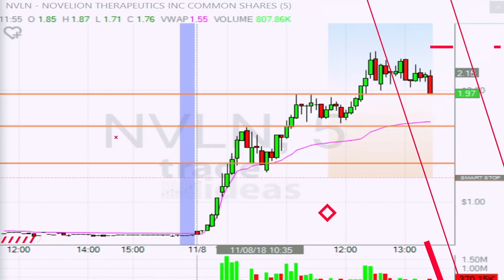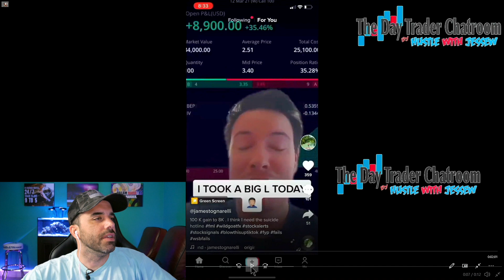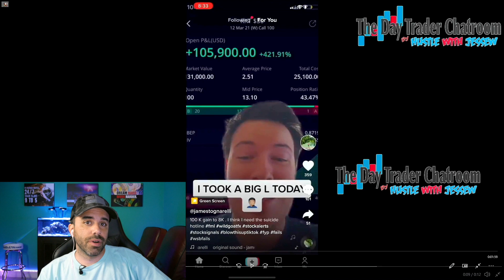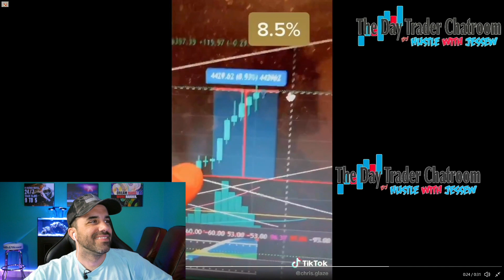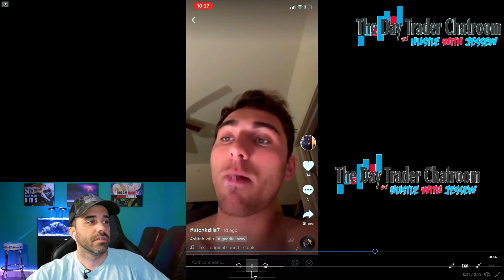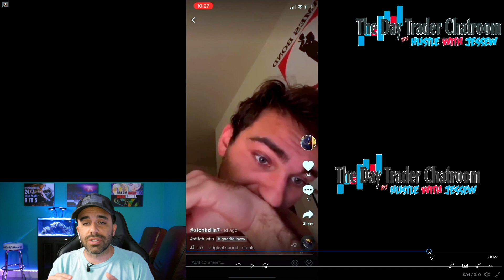Day Trader Reacts To TikTok Stock Traders